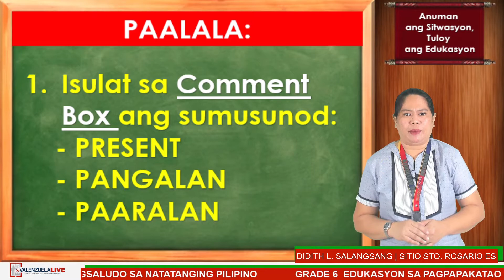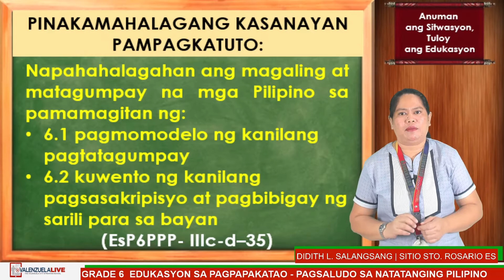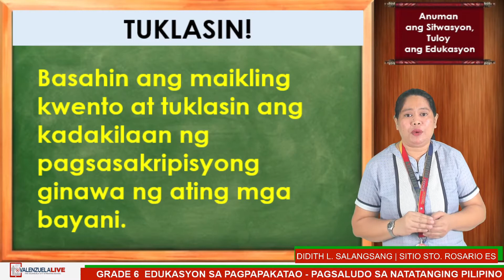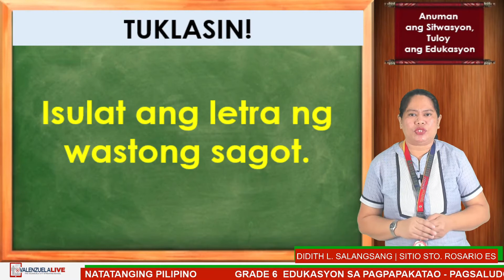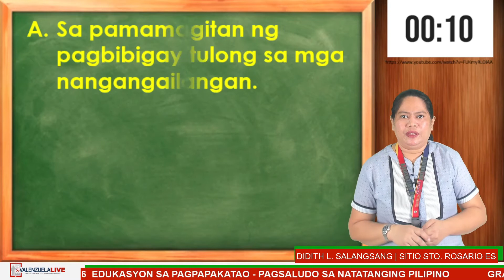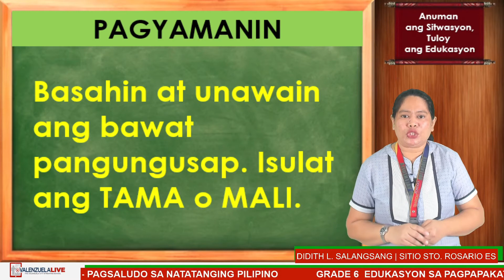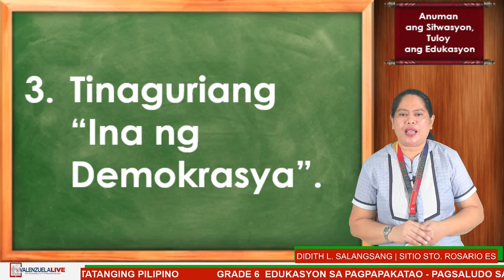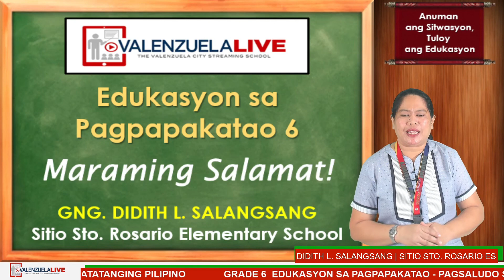GRADE 6 EDUKASYON SA PAGPAPAKATAO - PAGSALUDO SA NATATANGING PILIPINO